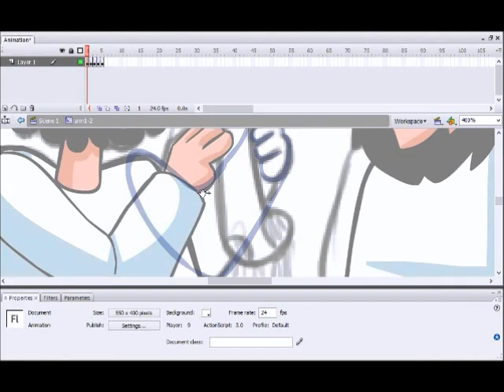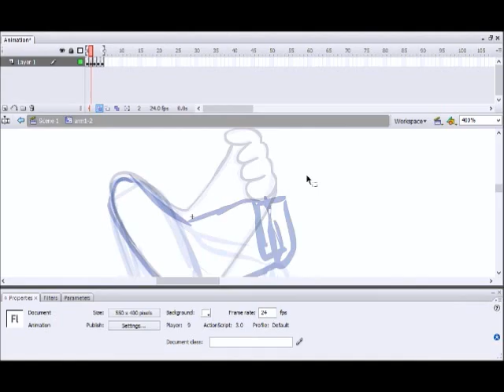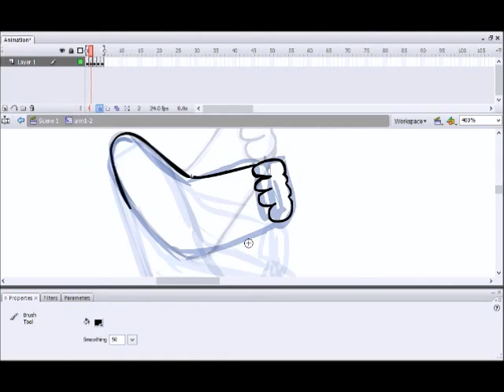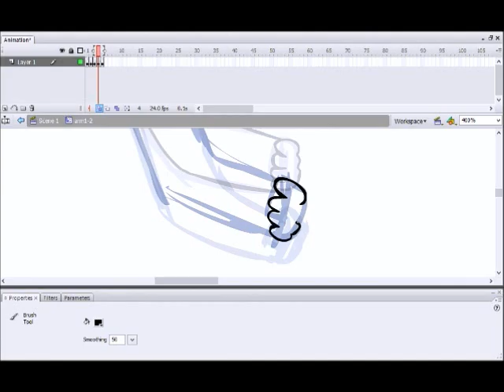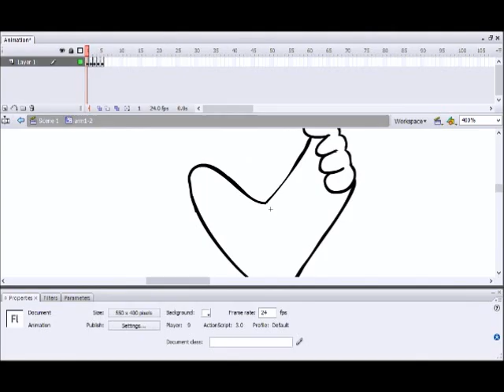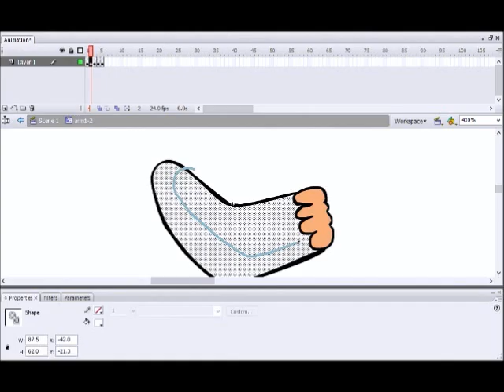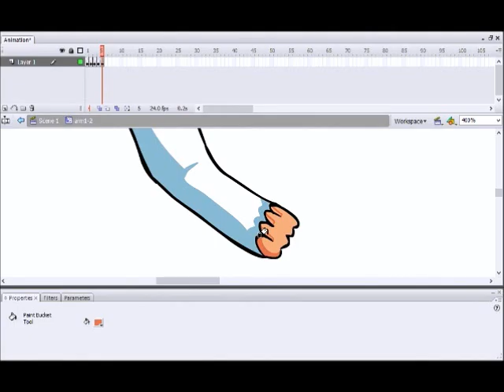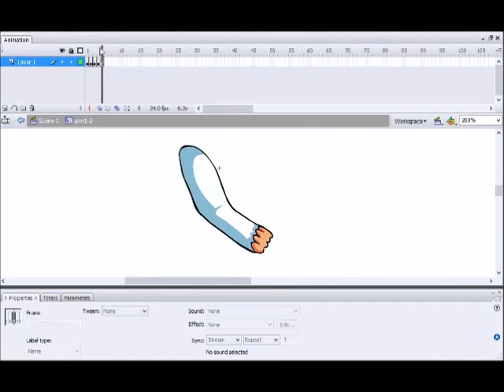Watch Me Animate: Bombtoe Eiposde3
Watch me as I animate a cartoon about people that may or may not  blow up!

And remember to leave a qustion  or a topic you'd like me to talk about on the comment section below.